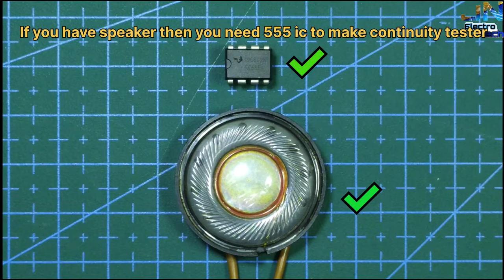How to Make DC Electric Tester at home | Continuity Tester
hello!!! Friends in this video l will show you How to make continuity tester using ic 555 timer

1)555 timer ic
2)speaker
3)1k resistors
4)10k pontesiometer
5)100nf capacitor x2
6)probe cable
7)9v battery connector
8)3.7 v battery
9)Breadboard
10)jumper wires